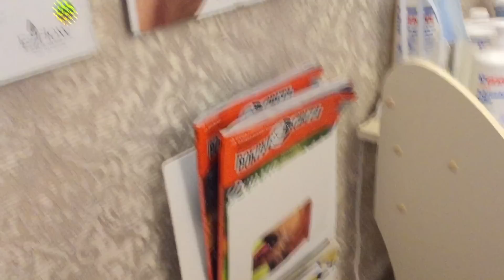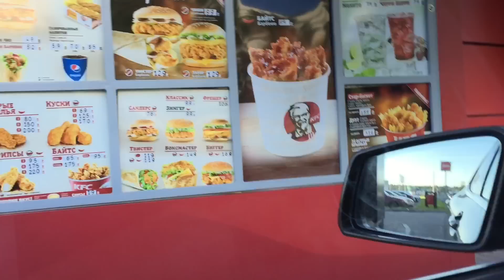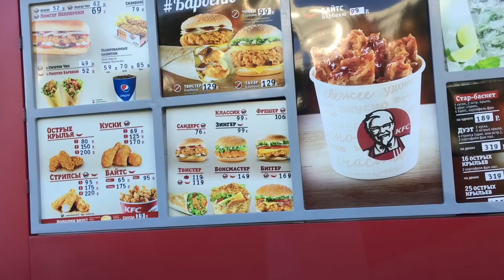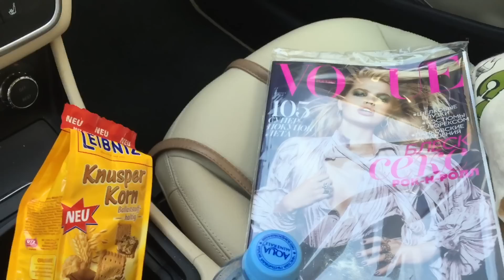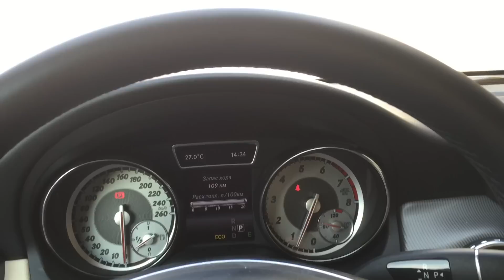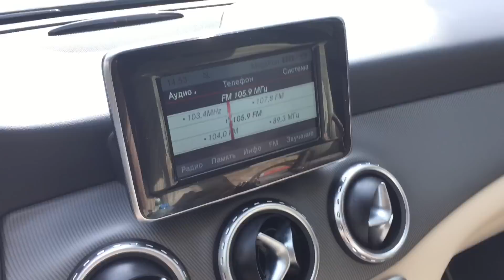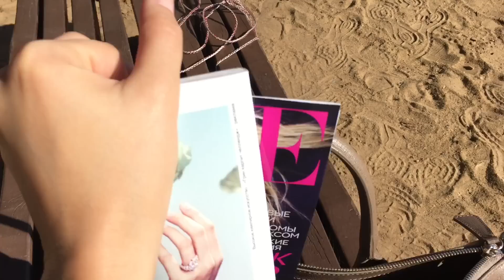ВЛОГ трёх дней жизни (маникюр, пляж, ливень, Питер)